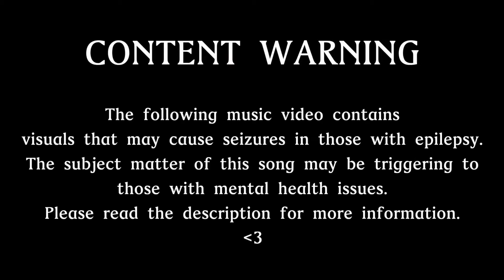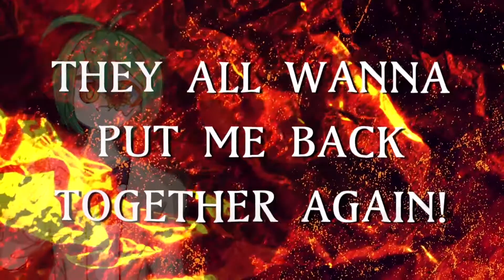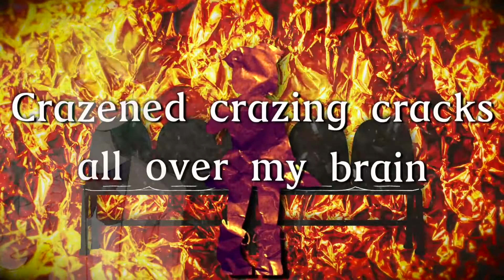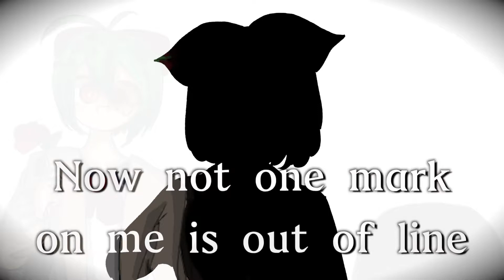【低音Lee - Wattle / VCV 】 PYRITE GIRL 【Utau Cover】+UST / +VB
=Join Please!!!=

=Hello=
Happy Birthday to my stupid little thing :3
Also!!! Happy Halloween to yalls

Lee's vccv is here kinda?
I think be_beb_keb got sent to the shadow realm but shh you can just use bA_bAb_kAb insteadddd

=Featured Utau=
低音Lee (Wattle BETA + VCV Japanese)